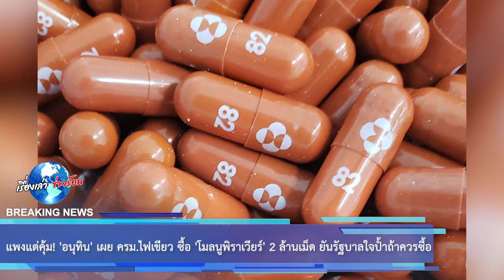แพงแต่คุ้ม! “อนุทิน” เผย ครม.ไฟเขียว ซื้อ “โมลนูพิราเวียร์” 2 ล้านเม็ด ยันรัฐบาลใจป้ำถ้าควรซื้อ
ขอบคุณข้อมูล:
ขอขอบคุณข้อมูลจาก: